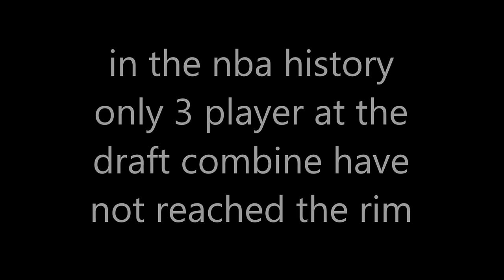NBA Player CANT TOUCH THE RIM!!!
raul neto is the only player in nba history that at the nba draft combine don't reach the 10 ft rim.